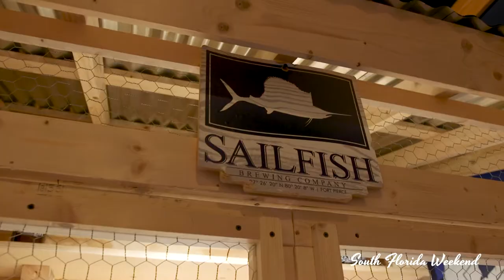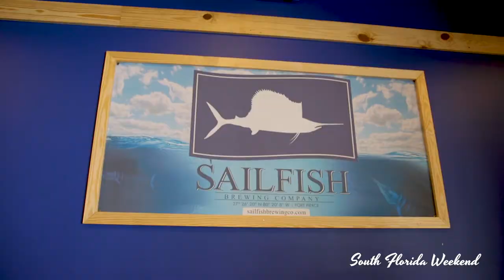Sailfish Brewing Company - Farm to Keg